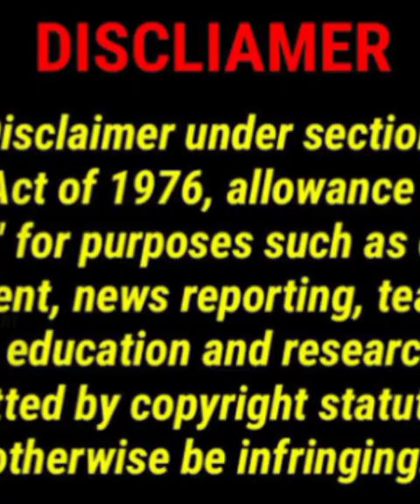Kels || The BBW Honey those Hips instagram wiki || models with hip dips || Big hip size female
Follow the link below please..